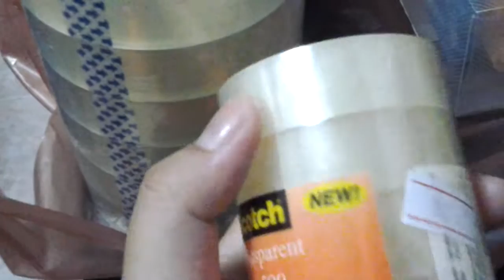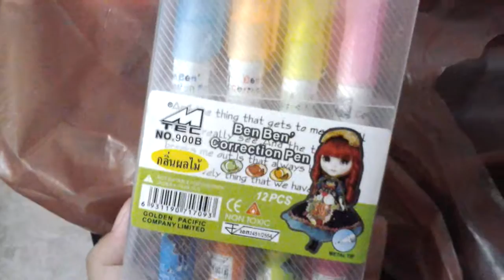shopping wholesale shop .mp4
Buy wholesale shop KhonKaen